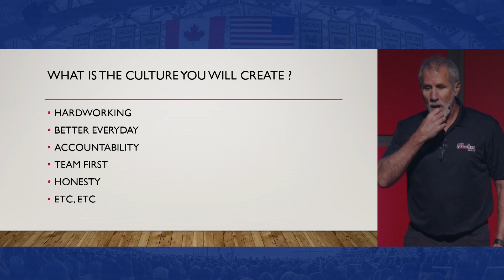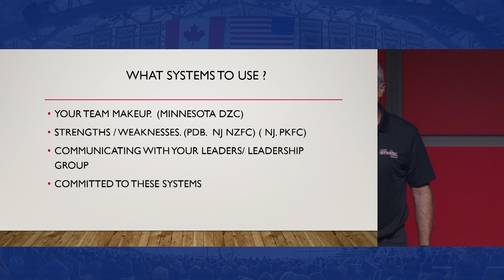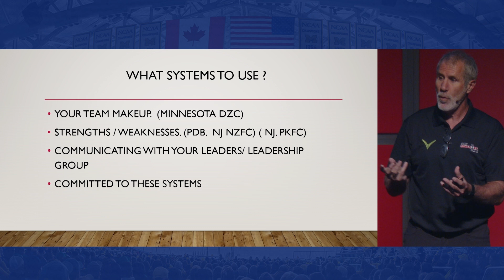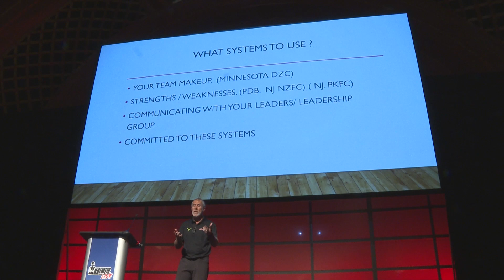Dave Barr - Choosing the Best System for Your Hockey Team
A snippet from How to Sell Your Plan Details presented by Vienna Capitals Head Coach Dave Barr at the 2022 TCSLive, hockey’s premiere coaching conference, this past June at the University of Michigan.

Dave Barr, currently the Head Coach of the Vienna Capitals in the ICEHL, played 20 years in the WHL, AHL, IHL & NHL, before moving into coaching. Working his way up to the NHL, he coached with the Colorado Avalanche, Minnesota Wild, New Jersey Devils, Buffalo Sabres, Florida Panthers and San Jose Sharks.

The product of Toronto knows how to get through to his players and his presentation includes thoughts on how to develop culture, what systems to use to achieve team success, and how to sell your systems/details to players who might resist.